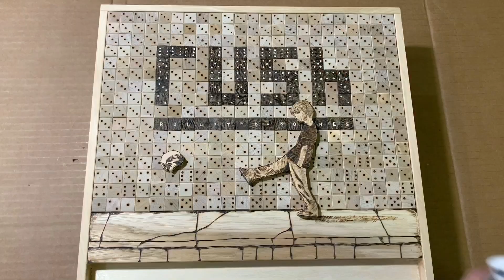Maker’s Rock Album Art Collab (Rush, Roll The Bones) by: BRIKOLOGIK.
Voici ma vidéo de la reproduction de la couverture de l'album Roll The Bones du groupe Rush pour la collaboration Maker's Rock.
Merci de partager la vidéo et allez voir les vidéo des autres participants de Maker's Rock!